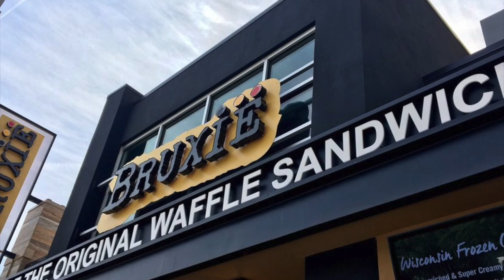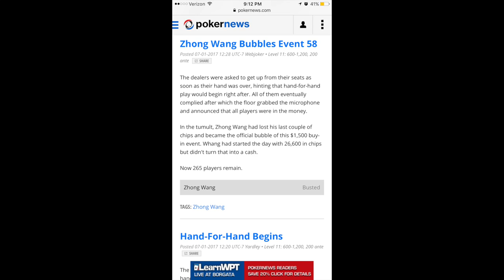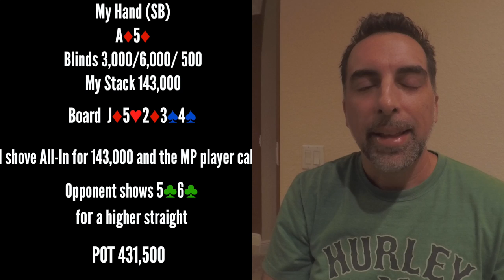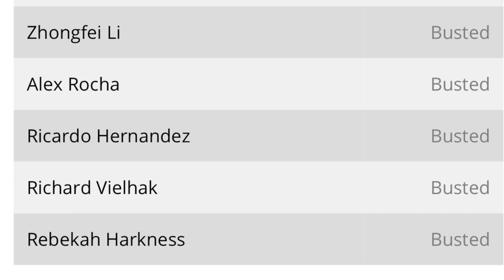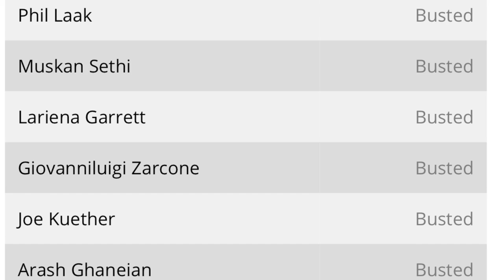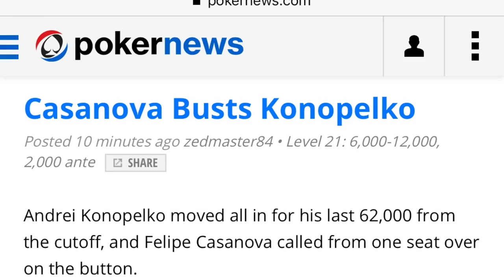Poker Vlog EP #6 - WSOP $1,500 - Day 2. Will I survive or will all my chips disappear?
Back for Day 2 of my first ever WSOP Event- Event 58 NL Holdem at the Rio Las Vegas. Its a Rollercoaster of a day. Will I survive or will all my chips disappear?